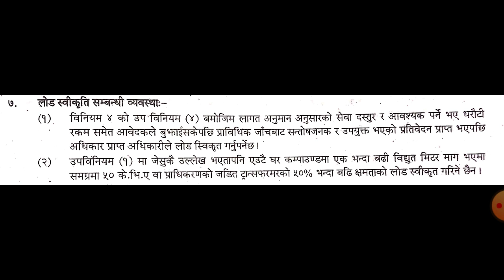बिधुत वितरण विनियमावली 2069 ।। उपविनियम 7: लोड स्वीकृति सम्बन्धि व्यवस्था।। नेपाल बिधुत प्राधिकरण ।।